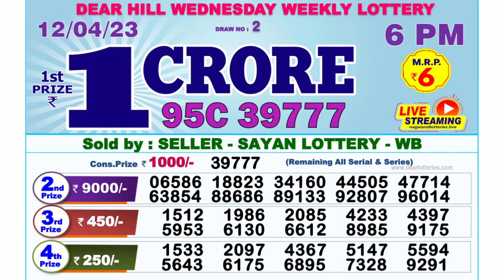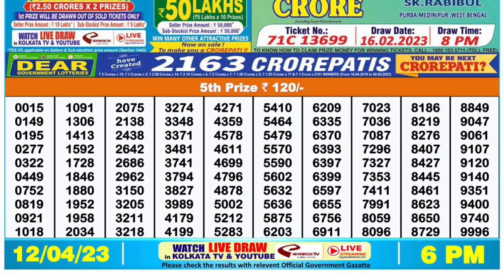🔴 Lottery Sambad Live 06:00pm 12/04/2023 Day Nagaland State Dear Lottery Result Pdf Download